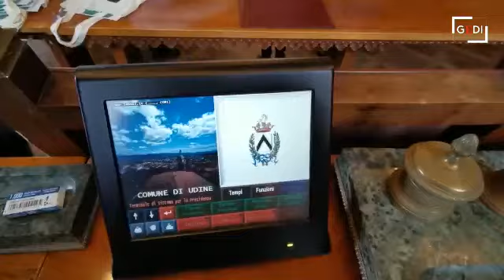Udine, il consiglio comunale dei ragazzi: "Serve più sport e tutela ambientale"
A Udine si è ufficialmente insediato il Consiglio comunale dei ragazzi. Dopo due anni di incontri virtuali, dunque, un primo, grande passo verso un ritorno alla dimensione sociale e vera dei rapporti, superando le restrizioni e le limitazioni imposte dalla pandemia. Alla seduta hanno preso parte il sindaco Pietro Fontanini e l'assessore all'Istruzione Elisabetta Marioni. Quest'anno sono stati 144 i canditi alla carica di consiglieri, dei quali 30 sono stati eletti nello scorso mese di marzo. I neo eletti avranno il compito di rappresentare democraticamente gli studenti della città di Udine. Tutti gli istituti comprensivi sono rappresentati e hanno avuto la possibilità di elaborare proposte che riguardano la città, la scuola, la cultura e il tempo libero. Il Consiglio si è costituito attraverso elezioni che hanno visto protagonisti gli studenti della città iscritti alle classi quarte e quinte della primaria e tutte le classi della secondaria di primo grado, per un totale di circa 1.500 giovani elettori (Videoproduzioni Petrussi)